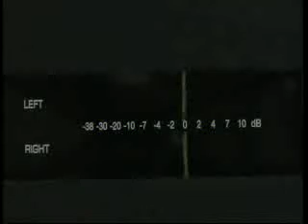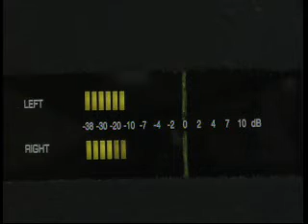Ain't no child - Little Isidore and the Inquisitors - HQ